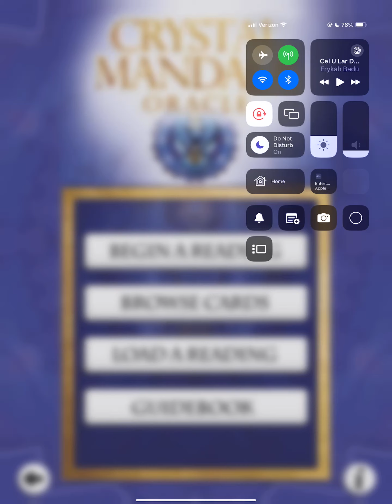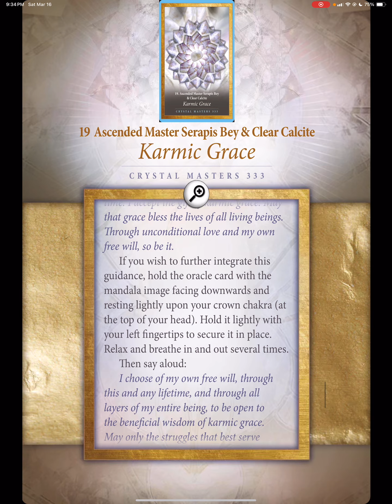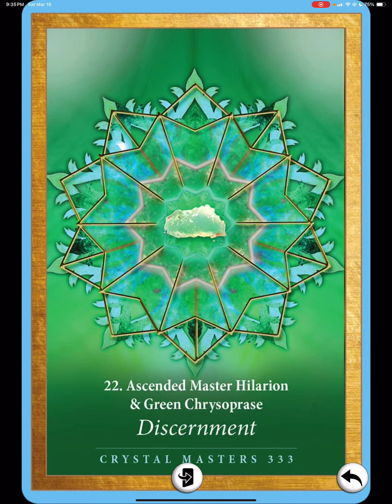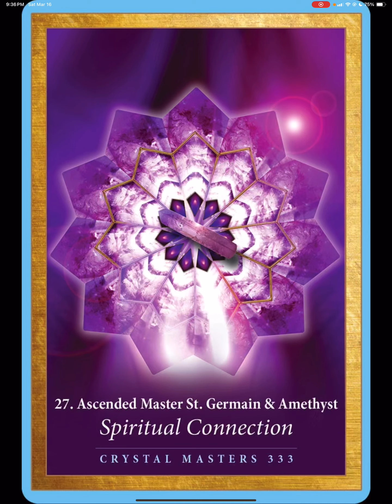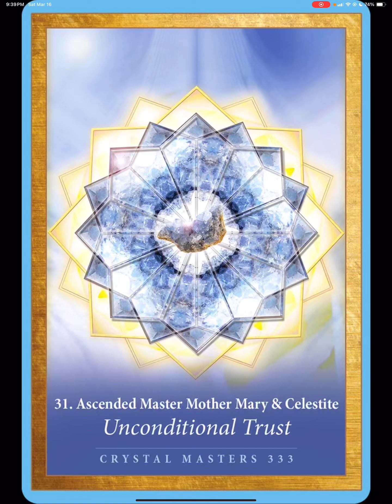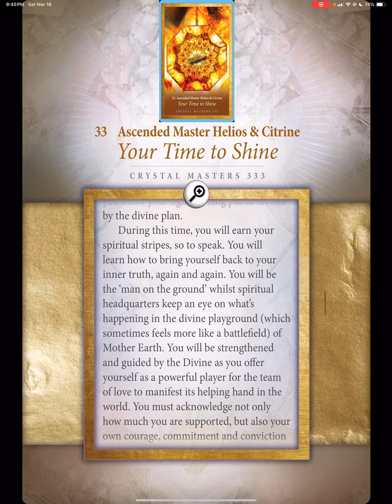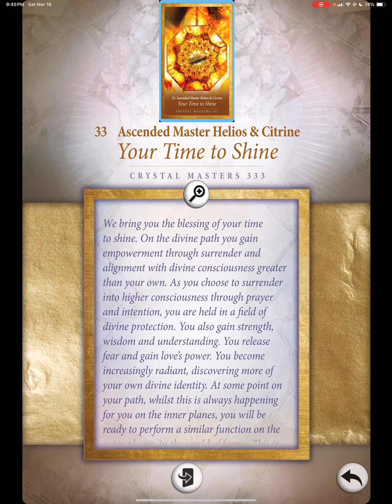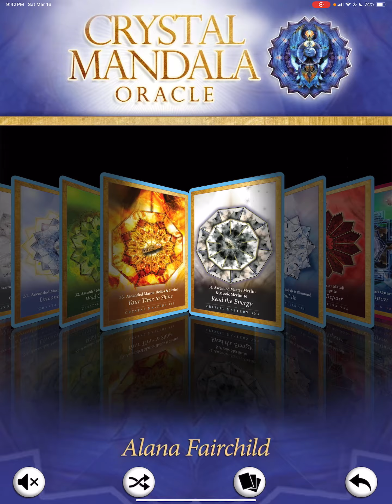Energy of the Crystal Mandala Oracle Deck Alana Fairchild Review flip though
👩🏽‍💻Hello Its the digital shaman
🔮Welcome back to the channel where we focus on the intersection of technology and spirituality
🛸(Digital Divination) a lifestyle for the age of Aquarius 🤖

💎App: Beauty Everywhere 65+ Oracle Decks in one App
Feature Deck: Crystal Oracle Insight

➡️Timestamps:
Intro 0:00

@digitalshaman11 Personal Page

 (Help me buy more tech & spiritual apps & tarot card NFTs 🥺)

⚠️⚠️⚠️NOTE: all services & products are for spiritual growth, guidance & entertainment and are not intended to replace medical, legal & psychological treatments. Content on this site is for informational or research purposes only.